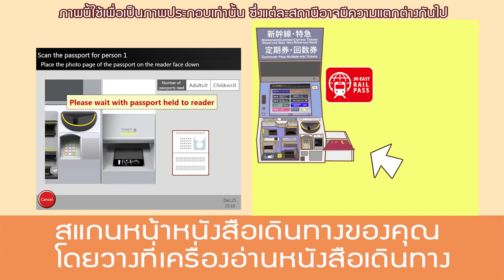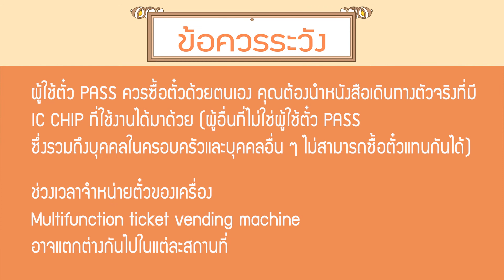タイ語 Ep 8 How to use a Passport Reader